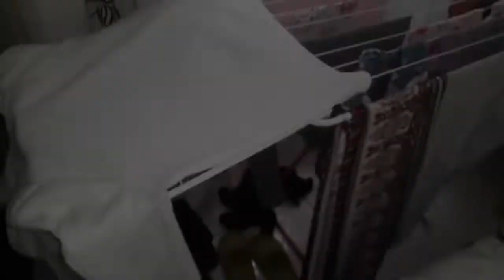WEEKLY VLOG | life lately | Molly Molls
SEND ME STUFF OR COLLAB WITH ME

☆Comment something nice to get a SHOUTOUT☆

if you got this far, I love you and God bless you my love 🤍